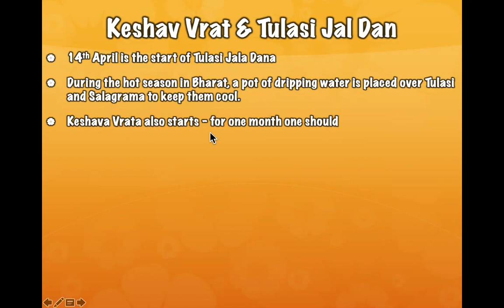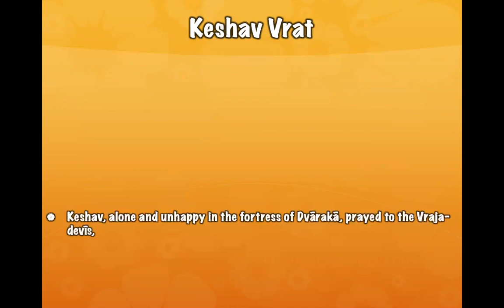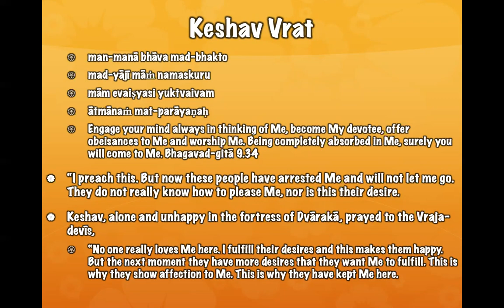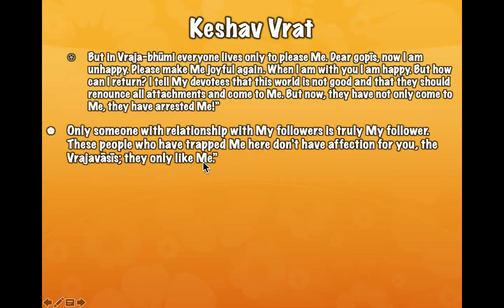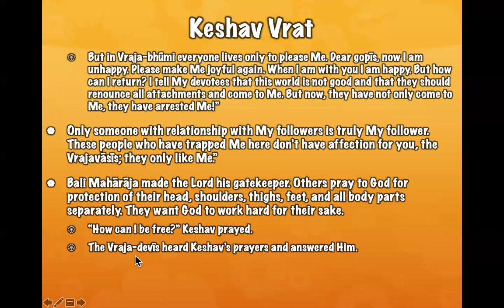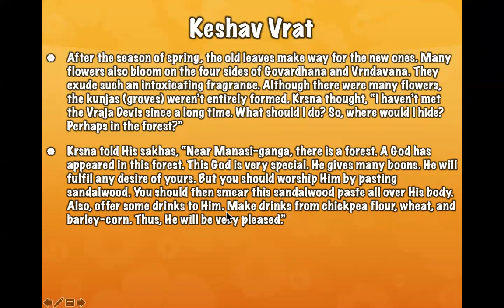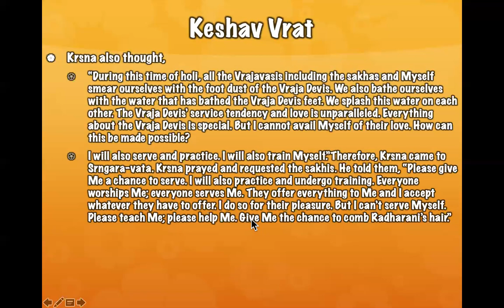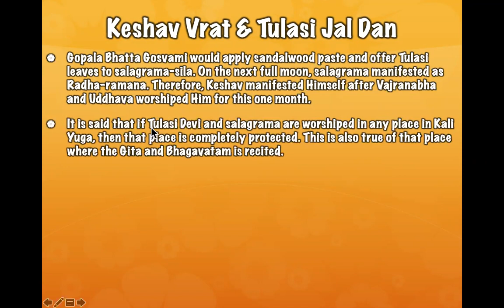NND.KDS Tulasi Jal Dan & Keshav Vrat (16.04.21)